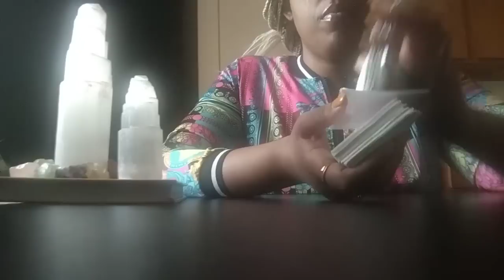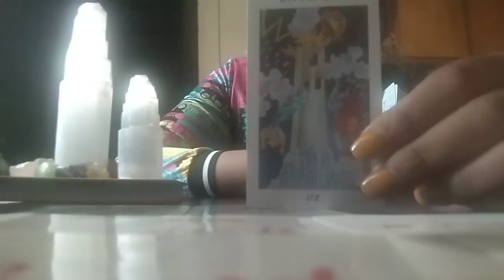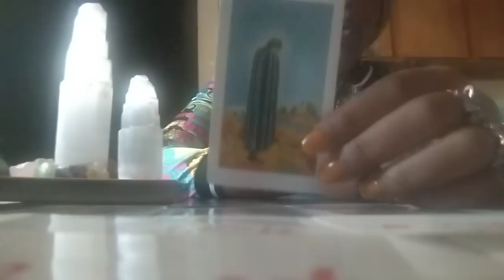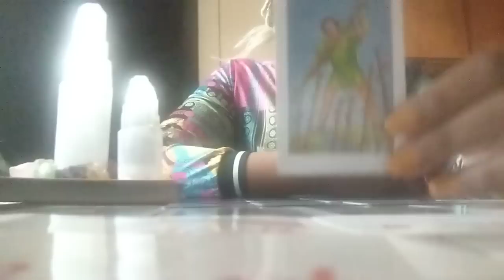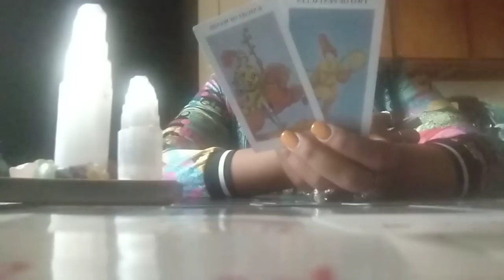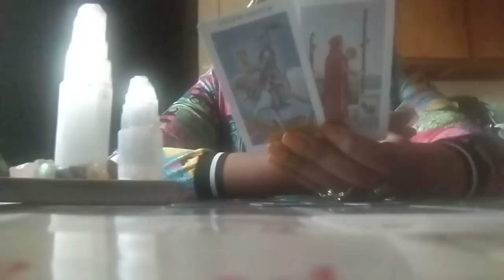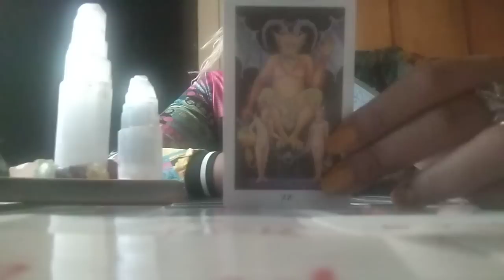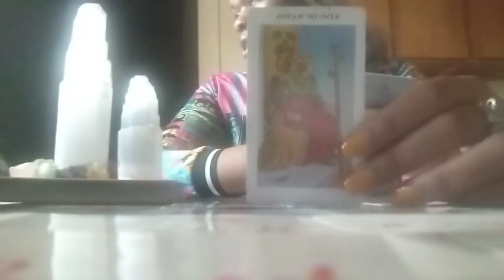Earth🌍Trying To Copy You Only Made This Person See The Truth And Want To Connect W/ You🫂Even More